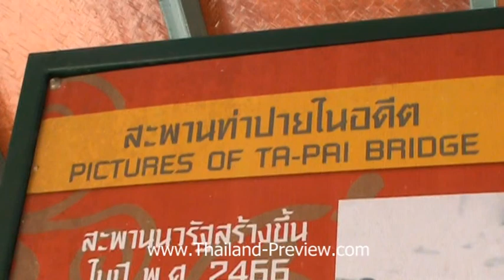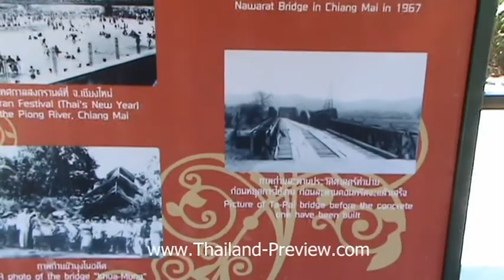สะพานประวัติศาสตร์ ท่าปาย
เว็บแรก เว็บเดียว เที่ยวแบบ 3 มิติ
(มีภาพ 3 มิติสวยๆ ให้ชมมากมาย)
TPV : สะพานที่มีประวัติศาสตร์ยาวนานแต่ครั้งสงครามโลกครั้งที่ 2 อ่านประวัติแล้วก็รู้สึกถึงความขลังซึ่งหลายคนอาจแค่ถ่ายภาพแล้วก็กลับ อยากรู้เพิ่มเติมลองอ่านดูในเว็บนะขอรับ